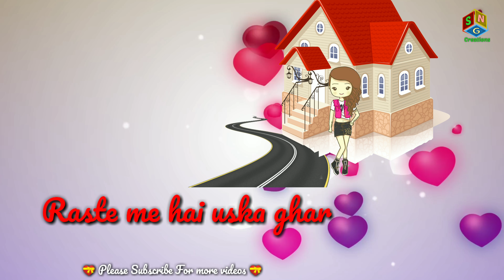Ghar se Nikalte Hi WhatsApp st | Amaal Mallik ft. Armaan | New Love status | SN G Creations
Ghar se Nikalte Hi | Amaal Mallik ft. Armaan | New Love WhatsApp status video | HD | SN G Creations

whatsapp songs,
whatsapp love songs,
whatsaap comedy,
emotional status,
Heartbroken WhatsApp Video Status, Heart Touching WhatsApp Status, Emotional WhatsApp Status,
Sad shayari.
Whatsapp status video
30 second whatsapp status
whatsapp video
whatsapp status
30 second status
30 sec status video
status video
30 second
30 second video
30 second sad status video emotional
30 second love video
30 second sad video
30 second love video
Whatsapp status video
 30s cute love whatsapp status
story video
30 second whatsapp
30 second story video
30 sec video story whatsapp status with lyrics
whatsapp videos
WhatsApp status
30 seconds video,
SN G Creations, Ghar se nikalte hi song, Ghar se nikalte hi WhatsApp status, Raste me hai uska ghar WhatsApp status, Armaan malick songs, New WhatsApp status video, HD, Love WhatsApp status, Pehli dafa WhatsApp status, Romantic status, Love animation WhatsApp status, Ghar se nikalte hi status